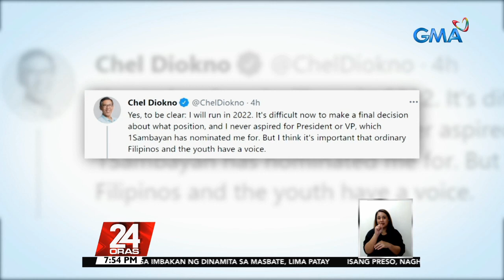Diokno to run in Eleksyon 2022 but still unsure which position | 24 Oras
Days after he was named as one of opposition coalition 1Sambayan’s nominees for president and vice president, human rights lawyer Chel Diokno on Wednesday said he will run in the 2022 elections.

24 Oras is GMA Network’s flagship newscast, anchored by Mike Enriquez, Mel Tiangco and Vicky Morales. It airs on GMA-7 Mondays to Fridays at 6:30 PM (PHL Time) and on weekends at 6:00 PM.